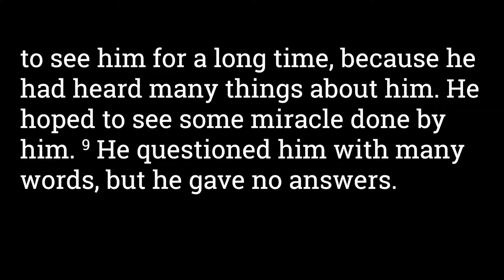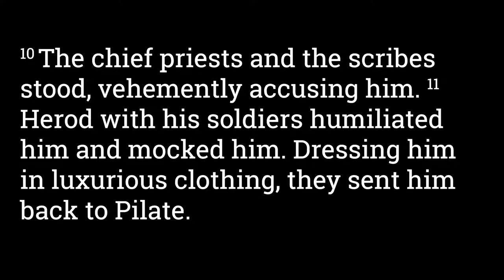Luke 23:6-12 Pilate Sends Jesus to Herod